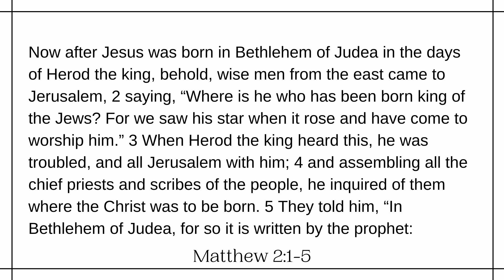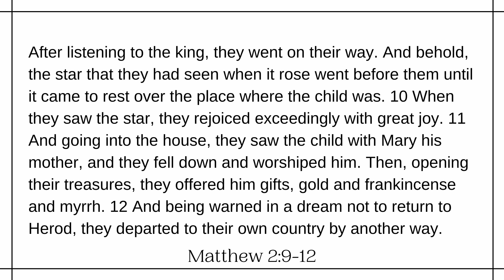Are You Searching or Being Lead? - A Christmas Sermon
The finale of our Christmas, "Away in a Manger" series has us listening to a wise man detail how he and his friends were following a star, only to find it was something else leading them.

Have you ever found yourself somewhere you knew you were meant to be but not sure how? It's as if Someone or Something was drawing you, calling you to "come." The wise man's story is similar.

Join us as we hear from our final witness of this series and read the details of their journey to Bethlehem to see the newborn King found in the narrative of Matthew 2:1-12.

We offer you this song of worship, the beautiful arrangement of "Silent Night" found for your offering and worship to the Lord following the message.

This is the last message of the "Away in a Manger" series making use of videos by the Skit Guys, in which we get to hear first hand accounts of the birth of Jesus. This is a great series for you and your children to enjoy and learn this Christmas season.

You are invited to come be part of our online community We would be honored to welcome you into our family.

We are an online only church serving those that do not, or cannot, attend a physical church gathering. We gather Thursday's at 7PM for bible talk, and gather on Sundays at 4PM EST, for an encouraging message from God's Word, in Zoom and streaming to the usual platforms. You can find our Zoom link in our virtual church community and of course, you are welcome to join with us in Zoom with or without your camera on.

Merry Christmas to you and yours!

Join us New Year's day, 2023, at 4PM EST!